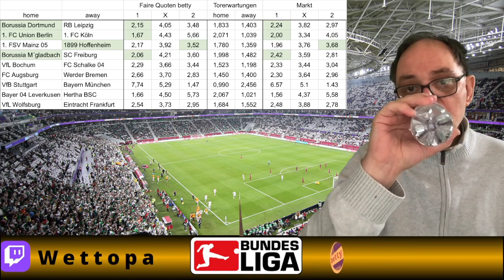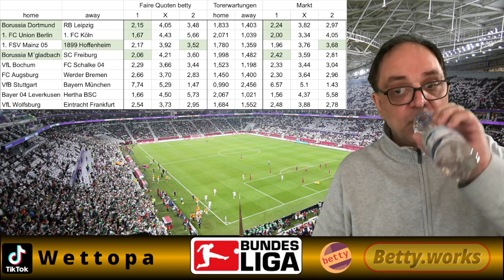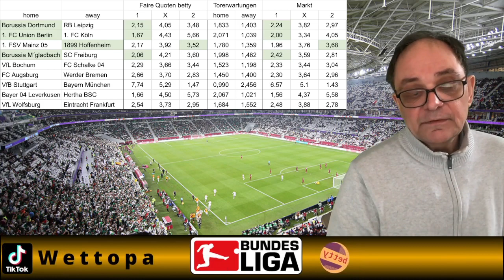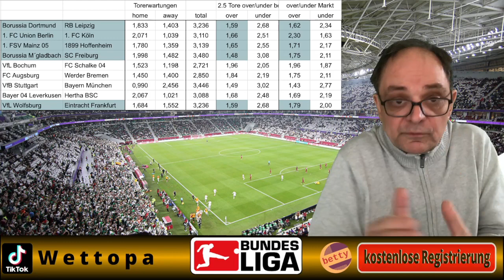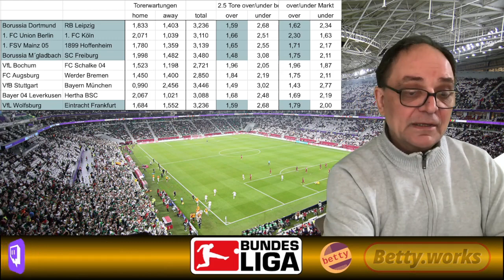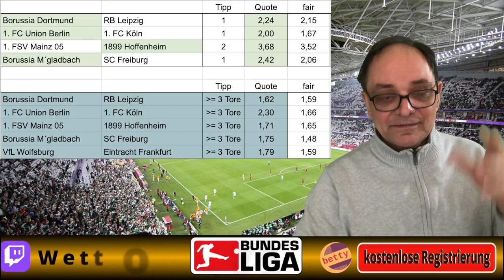Vorschau 23. Spieltag Fußball Bundesliga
Ein wenig Verunsicherung beim Wettopa. Dennoch neun Tipps, die man finden konnte, auch bei den Toren meint betty weiterhin fleißig: Tore, Tore, Tore. Tja, kann man sich anschließen?

Links zum Wettopa und zu betty, der neuen Software

Kostenloser Zugang zu betty auf der homepage.